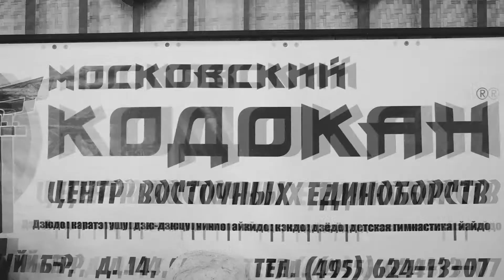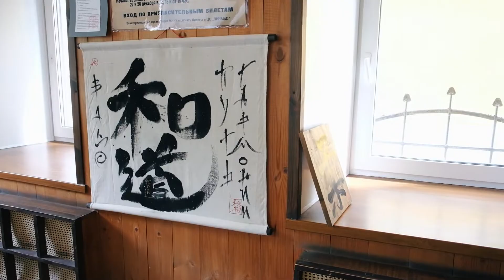BUDO ACADEMY 42 RUSSIA MOSCOW 30 05 2021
XLII INTERNATIONAL SESSION OF the BUDO ACADEMY!!! 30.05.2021
/ Sunday/ the 42nd International Session of the BUDO Academy was held at the Moscow Kodokan Martial Arts Club /head S. Kosorotov/. Famous masters of various schools and styles practiced on the theme - "SPEED OF MARTIAL ARTS".